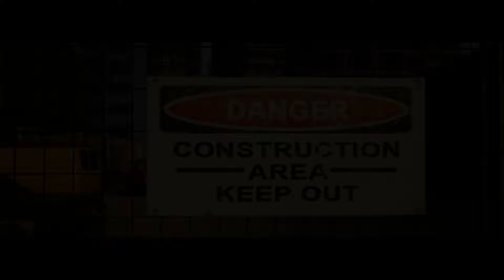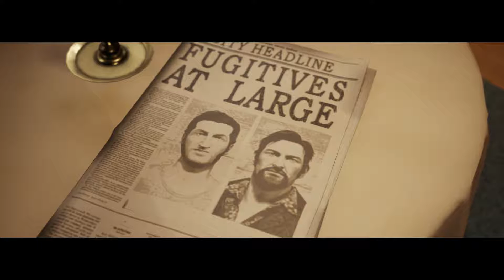Fancy Ramen Plays... A WAY OUT (Part 7)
Time for a lackluster torture scene following an elaborate chase scene.